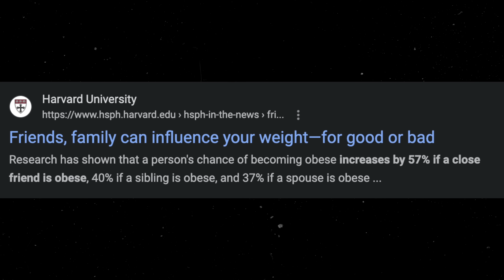7 Relationship RED FLAGS You Should NEVER Ignore